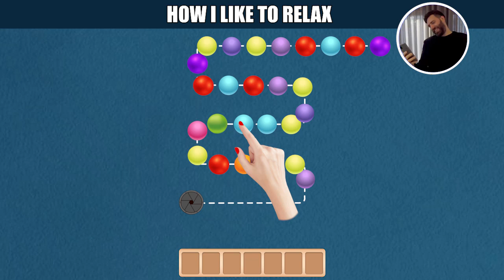211022 Match Triple Life S形三消优化 X271 1280x720 23s